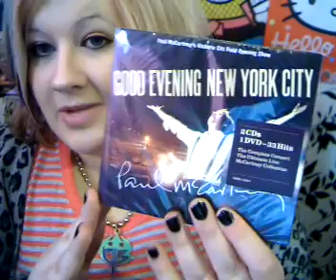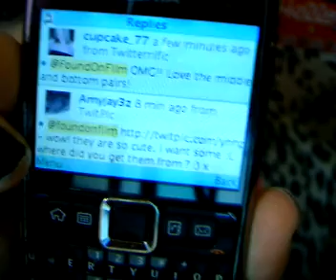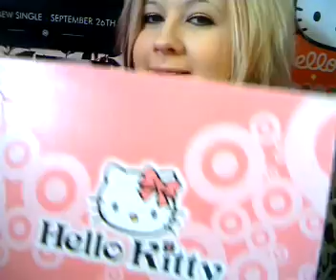HELLO KITTY TRAINERS!!!!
I got these trainers from Lakeside Village Outlet in Doncaster. They were £6, £12 & £14.99. Bargain!